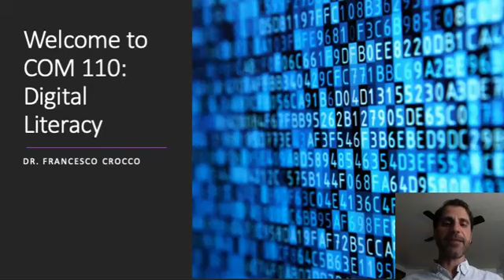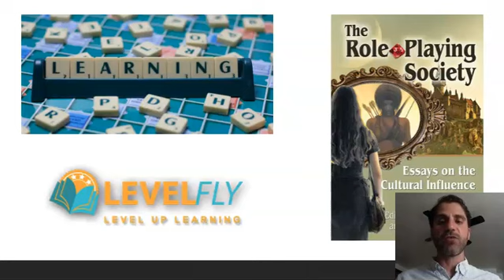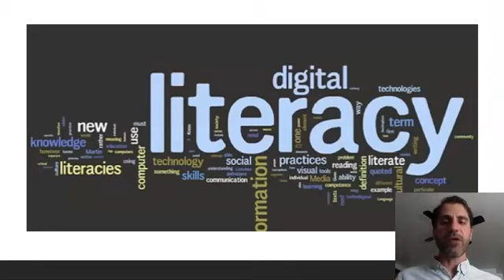Welcome to COM 110: Digital Literacy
An introduction video for my section of COM 110: Digital Literacy.